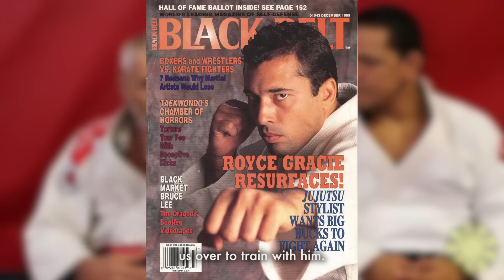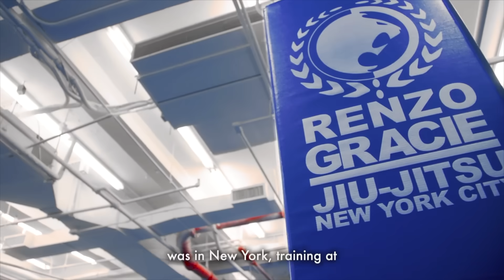How Dean Lister Changed BJJ Forever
3x ADCC Champion, 2x Sambo national champion, and a professional mixed martial arts fighter. Dean Lister is a pioneer of the sport of submission grappling and overcame the odds.